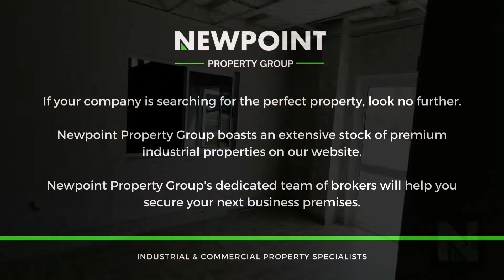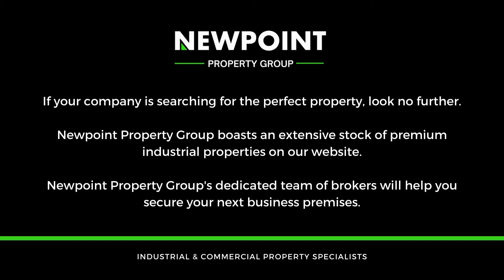11 Wilge Business Park 421m2